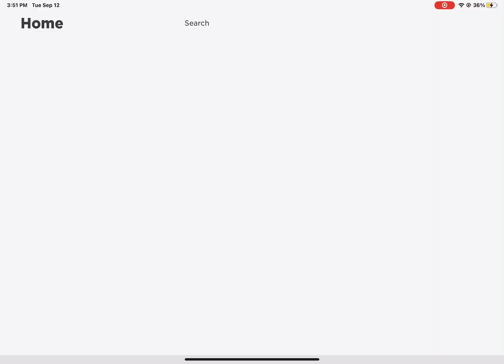PLS TELL ME IN COMMENTS WHATS GOING ON.